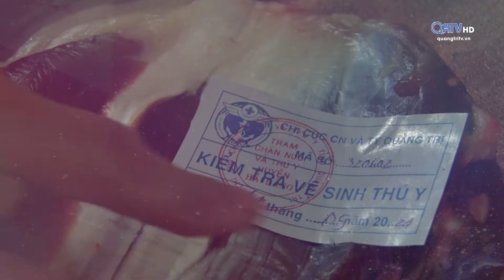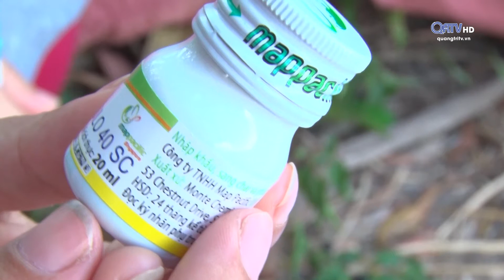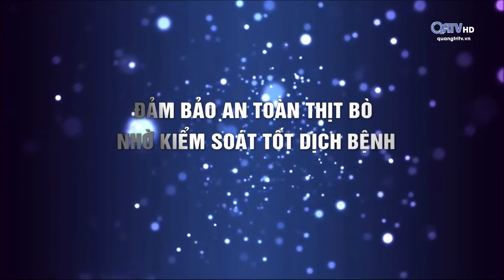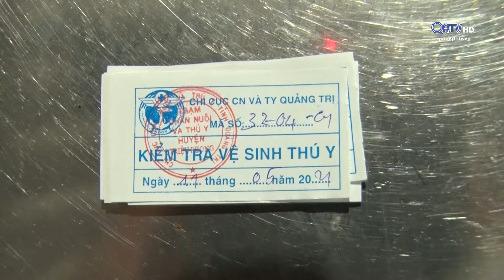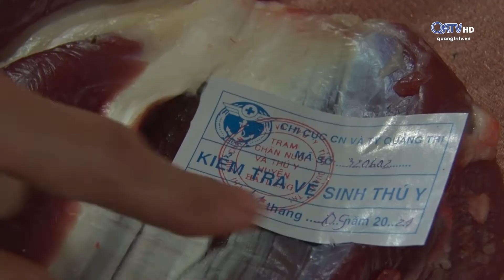[Chuyên mục] Trang nông nghiệp (01.06.2021) | Truyền Hình Quảng Trị